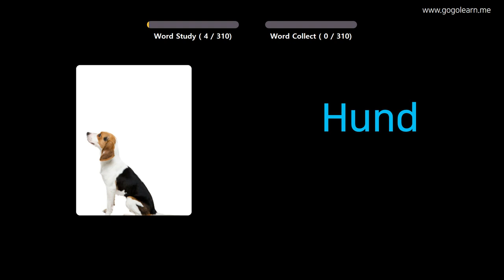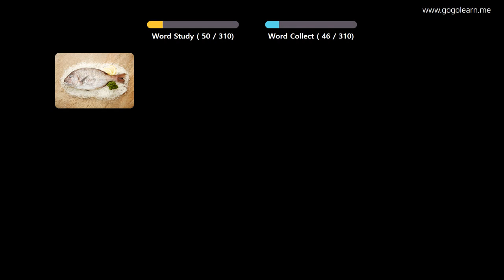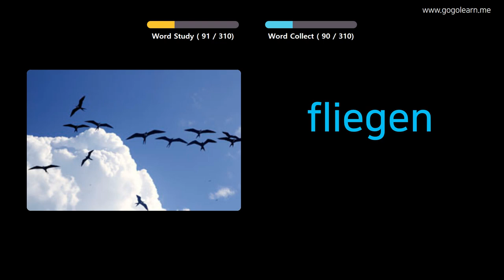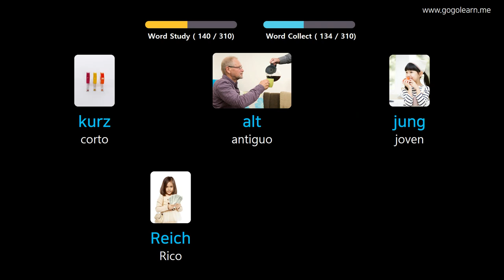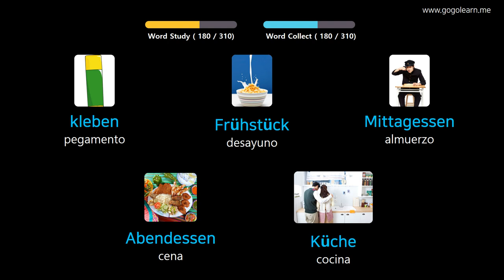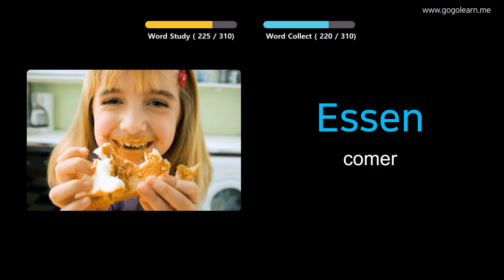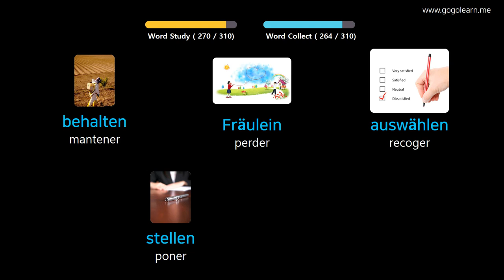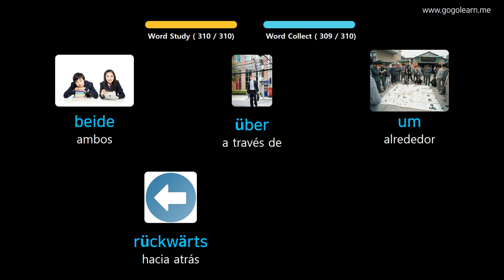Aprender Alemán A Través De Imágenes |Vocabulario Alemán Escuchando Mientras Conduce | Golearn